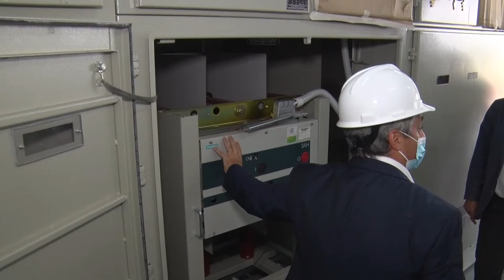Osvaldo Jaldo | Recorrido de la obra de la Estación Transformadora de Los Nogales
Tucumán | Recorrimos la obra de la Estación Transformadora de Los Nogales, que forma parte del plan integral de mejora del sistema eléctrico provincial. Se trata de una inversión de 10 millones de dólares que beneficiará de manera directa a 40000 usuarios.

Mejorar el abastecimiento de energía en la provincia es uno de nuestros propósitos porque somos conscientes de la importancia del uso de la energía en las actividades diarias de las y los tucumanos. También es fundamental que garanticemos a la industria este servicio público y que incentivemos a las empresas a radicarse en la provincia, ya que de esta manera se generan puestos de trabajo y se dinamiza la economía.

Además de esta obra, se está ejecutando de manera simultánea la Estación Transformadora de El Manantial que visitamos recientemente, y pronto comenzará a construirse la estación de Alto Verde. Queremos transmitir la tranquilidad de que nos estamos ocupando y trabajando para fortalecer el sistema eléctrico que significará un cambio muy positivo para la provincia.

Estas importantes obras son posibles porque forman parte de una política nacional con fuerte impronta federal que llevan adelante el presidente Alberto Fernández, la vicepresidenta Cristina Fernandez de Kirchner, junto con el jefe de Gabinete Juan Luis Manzur, quien nos tiende su mano y nos ayuda a motorizar estas inversiones.

Nos acompañaron el presidente de la Legislatura, Sergio Mansilla y el vicepresidente, Regino Amado; el ministro de Desarrollo Productivo, Álvaro Simón Padrós; el vicepresidente de Cammesa, Santiago Yanotti; el senador Pablo Yedlin; el diputado nacional Agustín Fernandez; el legislador Tulio Caponio; el gerente general adjunto de EDET, Horacio Nadra; Beatriz Bordinaro de Peluffo de ERSEPT; y los comisionados comunales de Los Nogales, Miguel Mendez; de Anca Juli, Arturo Arroyo; y Gerardo Alvi, de Raco.